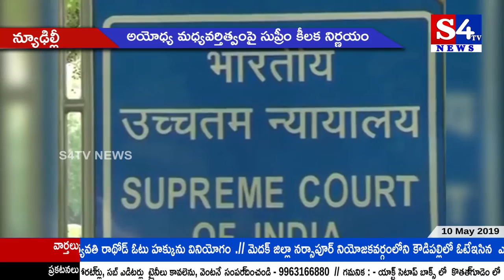S4Tv News || Bulletin || 10.05.2019